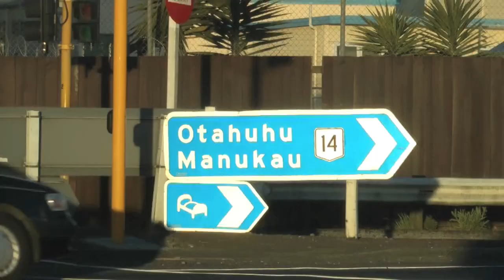New Zealand Episode 1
Damien Castera, John Allmang and Laurent Gaden exploring New Zealand